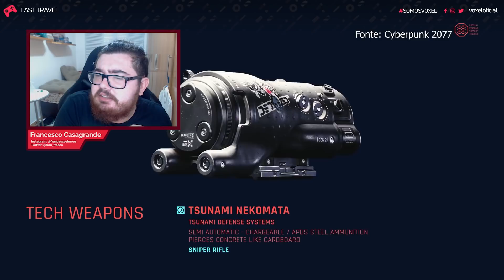MULTIPLAYER DE CYBERPUNK, KRATOS NO FORTNITE, SERIES S/X RODANDO JOGOS DE PS2 - FAST TRAVEL #51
Fala galeraaa chegando aqui com todas as informações para vocês, o FAST TRAVEL #51! Com informações quentíssimas do que aconteceu de principal no mundo dos games

Vocês já conhecem nosso servidor do DISCORD? Não? Entrem e façam parte da comunidade!

Conheça também o SIDECAST, o nosso podcast do VOXEL!

Confiram aqui os tempos das notícias:
00:32 - Multiplayer de Cyberpunk 2077 será lançado em formato standalone

01:53 - Nvidia revela RTX 3060 Ti: preço de 2060 Super e desempenho de 2080 Super

03:06 - De Control a Doom Eternal, Xbox Game Pass anuncia novos jogos!

04:30 - Xbox Series X/S consegue rodar jogos de PS2 por emulação

05:33 - Fortnite: skin de Kratos é oficialmente anunciada; confira o trailer

CRÉDITOS
Apresentação: Francesco Casagrande
Edição de vídeo: Rafael Nogoceke
Motion Graphics: Gustavo Silva
Arte da thumbnail: Fernando Perazzoli

#[Tipo:  FAST TRAVEL]